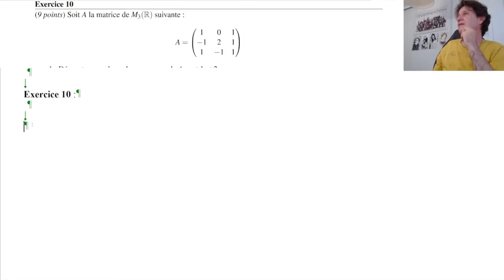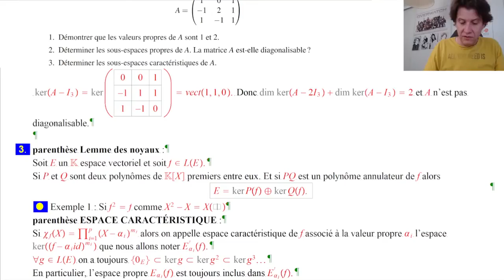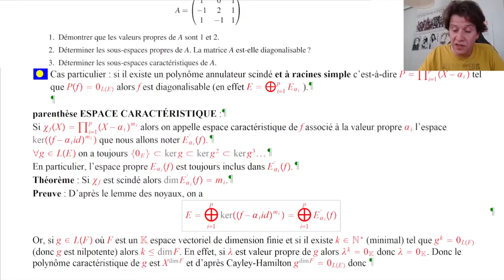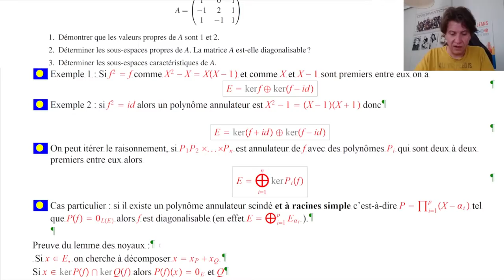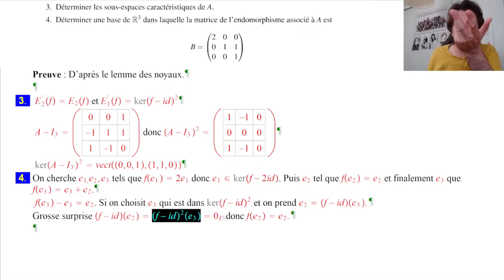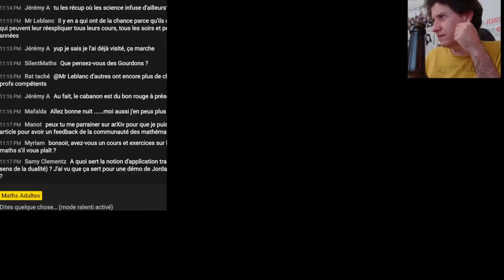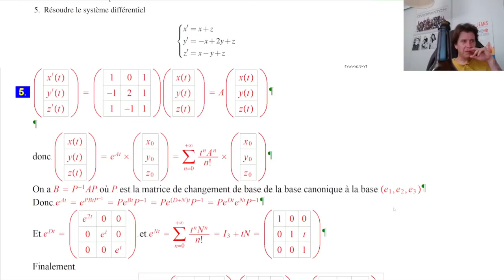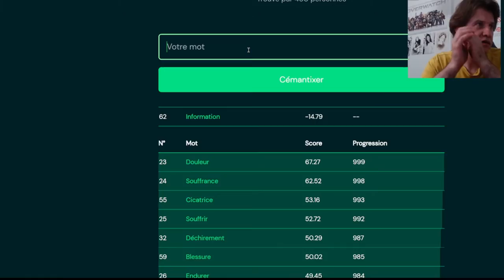Agrégation interne mathématiques pour débutants N°4 : valeurs propres, vecteurs propres, etc.